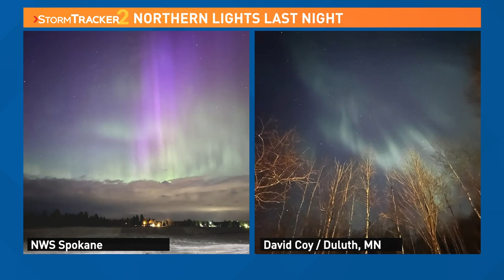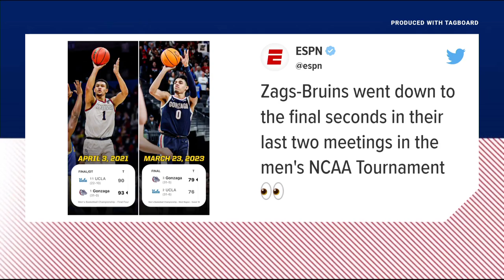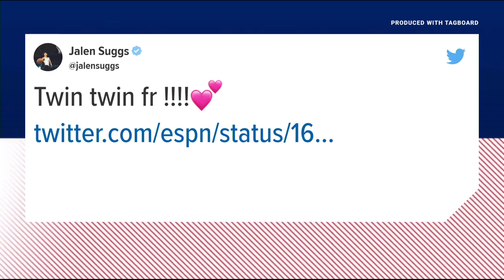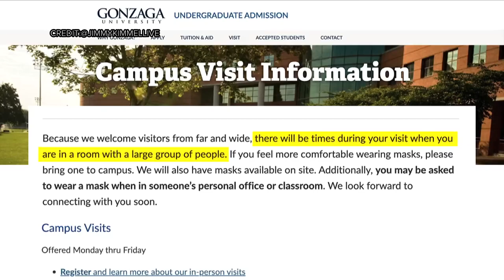Up with KREM Headlines: Friday, March 24, 2023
Gonzaga moves on to the Elite 8, northern lights visible in Spokane, and more news and weather.